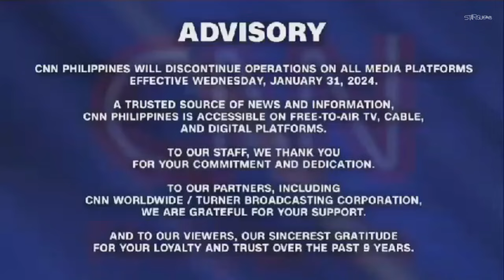CNN Philippines - Shutdown Notice (January 31, 2024)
Tagged this as "January 31st" because that's the day when CNN Philippines will go off the air due to a struggle financial issues, that's a few days after Nine Media and CNN mutually agreed not to continue with its licensing agreement. That's almost nine years of broadcast already.

Please wait for further announcement on what could be its replacement for the Radio Philippines Network. Thank you for the dedication, CNN Philippines!